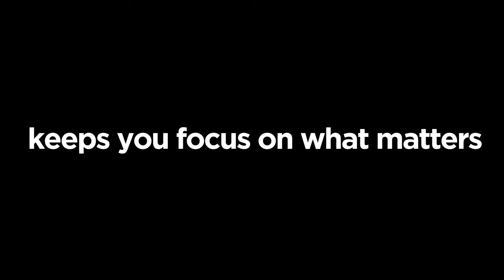Why Looking Poor is Important: The Hidden Power of Humility | Salee | Buhay sa Canada | Amerika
Why would anyone choose to look "poor"? In this video, we dive deep into the surprising advantages of embracing simplicity and humility in the way we present ourselves.

Looking poor isn’t about neglect or deprivation—it’s about stepping away from the superficial to focus on what truly matters: self-growth, authenticity, and building lasting wealth. I’ll explore how looking humble can create powerful opportunities, build stronger relationships, and shift your mindset from external validation to inner fulfillment.

Discover how “looking poor” can help you:

Avoid unnecessary pressures and judgments
Focus on long-term wealth building rather than flashy displays
Cultivate genuine connections and trust
Stay grounded and humble, no matter your level of success
If you're ready to shift your mindset and tap into the hidden power of simplicity, this video is for you!

Sharing my journey from being a Filipino nurse in Canada to becoming an author, entrepreneur, and video content creator.

Learn from my mistakes and follow along and learn about life, business and more.

🔍 early retirement, financial freedom, smart investing, OFW financial planning, retirement strategies, OFW income, financial security for OFWs, OFW success tips, retire early as a millionaire.